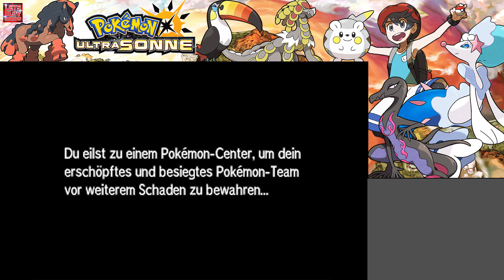POKÉMON ULTRASONNE # 62 ☀️ Für das Licht Alolas auf Ultrametropolis gegen Ultra-Necrozma!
Let's Play Pokémon Ultrasonne - Part 62 - Für das Licht Alolas auf Ultrametropolis gegen Ultra-Necrozma! [HD • 60fps • Blind • 100% • Deutsch]

➜ INFORMATIONEN ÜBER "POKÉMON ULTRASONNE & ULTRAMOND":

Der Startschuss der Pokémon erfolgte am 27. Februar 1996 in Japan mit der roten und grünen Edition für den Game Boy. Die in Deutschland im Jahre 1999 erschienenen Editionen Rot und Blau waren bereits verbesserte Versionen mit neuen Sprites für alle 151 Taschenmonster. Nach Spezialedition Gelb folgte die 2. Generation mit Pokémon Gold, Silber und Kristall, in der man die Johto-Region bereiste. 2002 erschien für Game Boy Advance die 3. Generation in Hoenn mit Pokémon Rubin, Saphir und Smaragd, während man auf dem Nintendo DS die Sinnoh-Region in Diamant, Perl und Platin erkundete. Die 5. Pokémon-Generation legte am 2010 los: Pokémon Schwarz und Weiss erschienen für den Nintendo DS. Anders als zu erwarten und bisher immer bekamen Schwarz und Weiss keine Spezial-Edition (etwa "Pokémon Grau"), stattdessen überraschten Nintendo und GameFreak mit Nachfolgern: Pokémon Schwarz 2 und Pokémon Weiss 2, den letzten Pokémon-Editionen für den Nintendo DS, spät in dessen Lebenszyklus. 2013 folgte mit Pokémon X und Y die 6. Generation für Nintendo 3DS, 2016 wurde mit Pokémon Sonne und Mond die 7. Generation, ebenfalls für den 3DS, eingeläutet.

In "Pokémon Ultrasonne" und "Pokémon Ultramond" spielt sich das Abenteuer in der Hawaii-ähnlichen Region namens Alola ab, die aus fünf Inseln besteht. Wie schon in "Pokémon Sonne" und "Pokémon Mond" dabei: Battle Royal-Kämpfe, starke Z-Attacken, die man einmal pro Kampf einsetzen kann, ein Rotom-Pokédex, das PokéMobil zum Reiten auf Pokémon anstelle der bewährten VMs, der Pokémon-Sucher, um fast ähnlich wie in "Pokémon Snap" Fotos zu schießen, etliche Alola-Formen für die ersten 151 Pokémon der 1. Generation, sogenannte Pokémon-Herrscher anstelle der altbekannten Pokémon-Arenen sowie den mysteriösen "Ultrabestien". Auf den 3D-Effekt des Nintendo 3DS wird hingegen verzichtet.

Der Protagonist des Spiels zieht mit seiner Mutter von der Kanto-Region nach Alola und lernt zunächst den ortseinsässigen, gleichaltrigen Tali, dessen Großvater und Inselkönig Hala sowie Professor Kukui kennen, der einem zu seinem ersten Pokémon verhilft: Zur Wahl stehen Bauz, Flamiau und Robball. Über die Charaktere Lilly und Heinrich Eich ist zunächst nicht viel bekannt, hinzu kommen die "Captains" Elima, Tracy, Maho, Chrys und Kiawe, bei denen man seine Prüfungen ablegt, die gutartige Æther Foundation (u.a. bestehend aus Präsidentin Samantha, Regionalleiter Fabian und Vize-Regionalleiterin Pia) sowie die bösartige Organisation Team Skull mit dem Anführer Bromley. Jede der fünf Inseln Alolas hat zudem einen Inselkönig/eine Inselkönigin und ein besonderes Pokémon als Schutzpatron.

"Pokémon Ultrasonne" und "Pokémon Ultramond" sind keine Fortsetzungen, sondern alternative Erzählungen der Geschichte auf Alola. Neue Charaktere und Minispiele, veränderte Spielsituationen, mehr legendäre Pokémon aller Generationen und die Möglichkeit, gegen Team Rocket, Team Aqua und Magma, Team Galaktik, Team Plasma und Team Flare anzutreten, sind einige der größten Neuerungen. Zudem hat es das dunkle Pokémon Necrozma auf die legendären Solgaleo und Lunaala abgesehen...

• Vollständiger Name: Pokémon Ultrasonne & Ultramond, Pokémon Ultra Sun & Ultra Moon, ポケットモンスター ウルトラサン・ウルトラムーン
• Deutschland-Release: 17. November 2017
RPG / Rollenspiel / Strategie / Rundenbasiert / Sammelspiel / Adventure

★ Viel Spaß mit Let's Play "Pokémon Ultrasonne"! ★